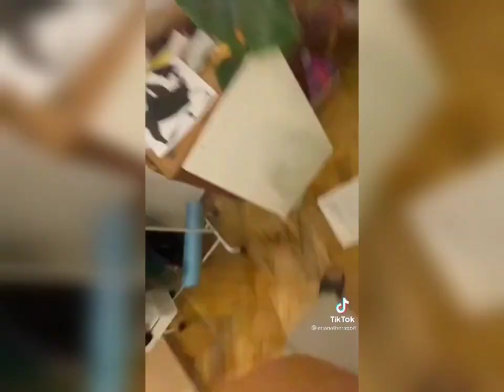gay tiktoks compilation 🏳️‍🌈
Cute and sexy gay guys

gay tiktoks